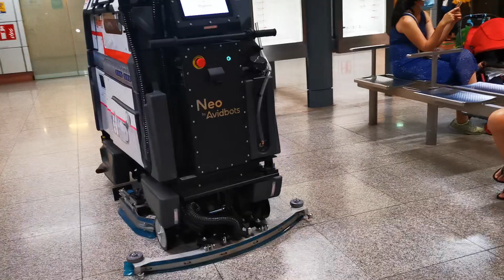SMRT Robot in action for 5 mins